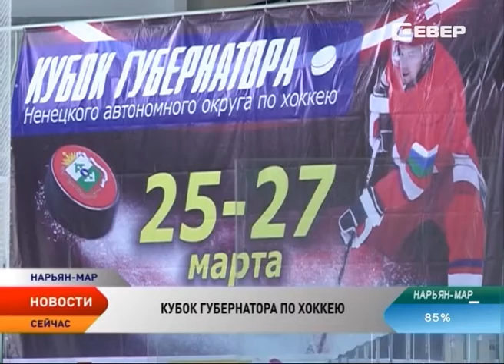Кубок губернатора НАО по хоккею стартует в Нарьян-Маре 25 марта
25 марта в Нарьян-Маре стартует Кубок губернатора Ненецкого округа по хоккею. В турнире традиционно примут участие сборная хоккеистов НАО и команды недропользователей региона — «Башнефть-Полюс», «Лукойл-Коми», «Роснефть-Северная нефть».

Откроет турнир на Кубок губернатора НАО встреча команд «Башнефть-Полюс» и «Лукойл-Коми». Следом на ледовое поле выйдут команды «Сборная НАО» и «Северная нефть». Во второй день соревнований пройдут матчи «Сборная НАО» — «Башнефть-Полюс» и «Лукойл-Коми» — «Северная нефть» и
27 марта, в воскресенье, в завершающих встречах определятся победители и призеры Кубка. С подробным расписанием игр и сопутствующих мероприятий можно ознакомиться здесь.

После игр всех зрителей ждут показательные выступления фигуристов. Для этого в столицу Ненецкого округа приедут известные спортсмены, среди которых прославленная российская фигуристка, выступающая в одиночном катании, чемпионка мира 2015 года Елизавета Туктамышева, а также Елена Йованович и Нодари Маисурадзе, представляющие парное фигурное катание. Кроме того, в перерывах между матчами среди болельщиков разыграют предметы профессиональной хоккейной экипировки.

Также в программе турнира запланирован мастер-класс по хоккею для воспитанников Ледового дворца спорта «Труд». Его проведут игроки команды «Башнефть-Полюс» 24 марта.

Прямую трансляцию финальных игр, показательные выступления фигуристов и церемонию награждения смотрите на телеканале «Север» 27 марта. Начало — в 11:00.